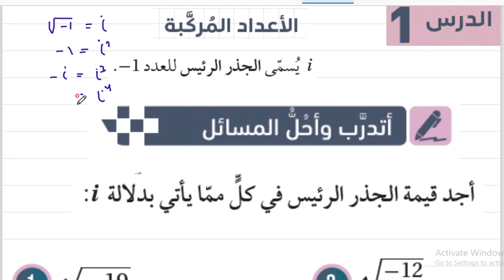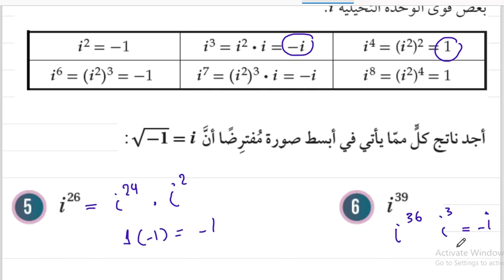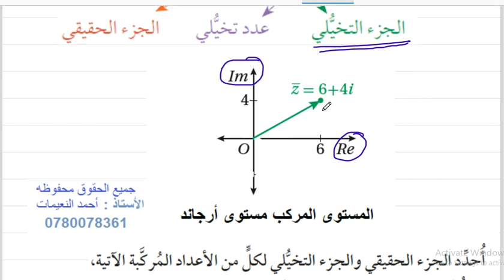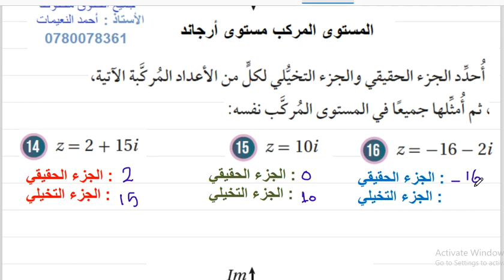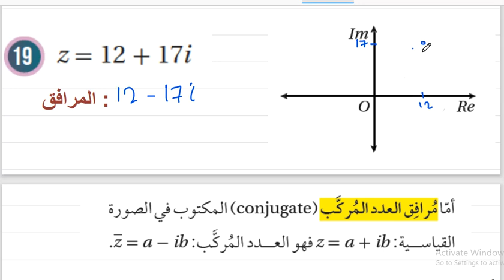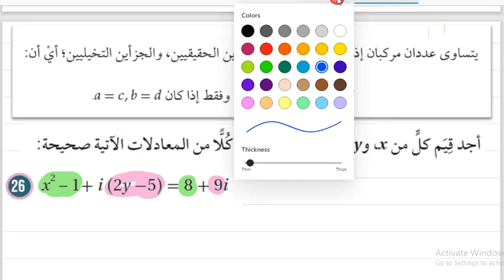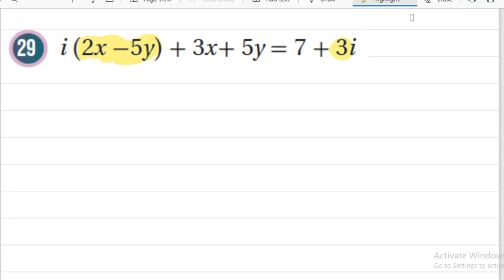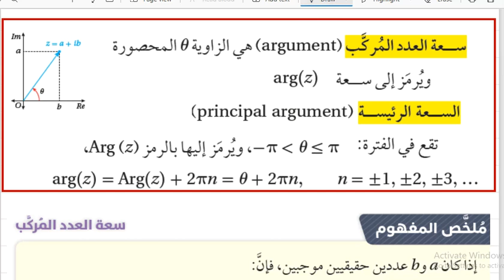الأعداد المركبة الدرس الأول - مفهوم العدد المركب _ رياضيات توجيهي علمي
الأعداد المركبة
أمثلة على الأعداد المركبة في الرياضيات
الاعداد المركبة i
كل ما يخص الأعداد المركبة
ماذا يعني الأعداد المركبة
مقياس العدد المركب
سعة العدد المركب
مرافق العدد المركب
الجزء التخيلي
الصورة المثلثية
المستوى المركب
مستوى ارجاند
توجيهي الأعداد المركبة,
الأعداد المركبة توجيهي,
توجيهي الأعداد المركبة الاردن عمان,
شرح الاعداد المركبة توجيهي,
الاعداد المركبة رياضيات توجيهي,
توجيهي الأعداد المركبة حساب,
توجيهي الأعداد المركبة تمارين,
الاعداد المركبة توجيهي 2005,
الاعداد المركبة توجيهي
توجيهي 2005 رياضيات
الرياضيات توجيهي
الثاني عشر العلمي
علمي
السادس العلمي
سادس علمي
الاعداد المركبة
توجيهي علمي
الامارات
قطر
الاعداد المركبة ونظرية ديموافر منال التويجري
ورقة عمل لدرس الأعداد المركبة
وصف الأعداد المركبة
الاعداد المركبة منال التويجري
الاعداد المركبة محمد النجار
الاعداد المركبة ملخص
ملخص الأعداد المركبة 2022
احمد المصري
احمد النعيمات
فهد السلامة
سلسبيل
محمد النجار
العفوري
نعيمات
النعيمات
COMPLEX NUMBERS